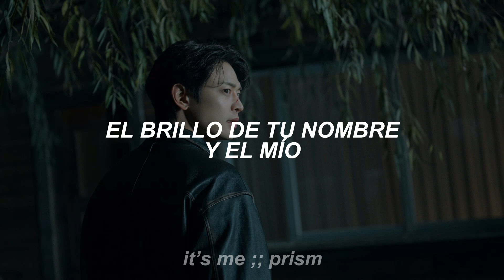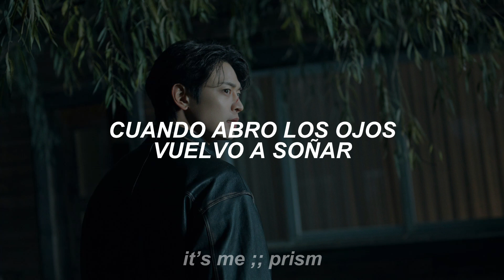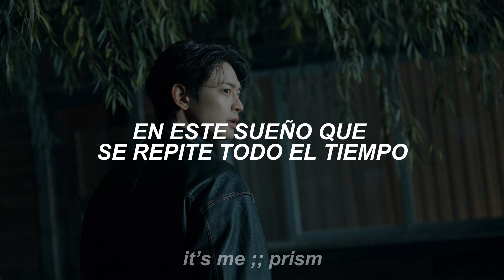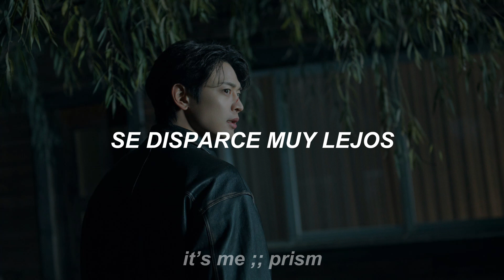MINHO - Chase (sub Español)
[poner calidad 1080p]
PORFIN TENEMOS MINHO DEBUT!
apoyarlo mucho por favor

 ↓ ｔａｇｓ ↓ (ignorar)
Minho Chase
Minho Chase español subtitulada Minho Chase sub español Minho Chase traducida Minho Chase letra español Minho Chase español Minho Chase  sub

Chase Minho
Chase Minho  español Chase Minho  subtitulada Chase Minho  sub español Chase Minho  traducida Chase Minho  letra español